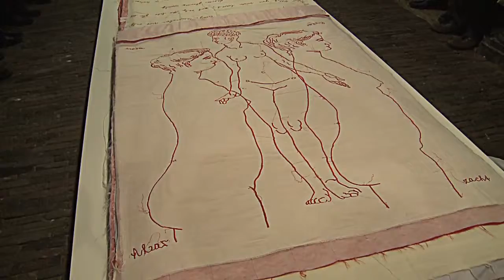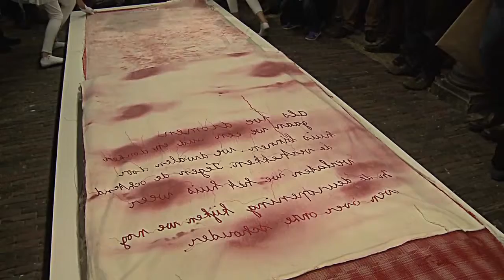Opening THROUGH THE LOOKING GLASS AND WHAT I FOUND THERE Copy 4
Opening
THROUGH THE LOOKING GLASS AND WHAT I FOUND THERE

De tentoonstelling is samengesteld door artistiek coördinator Willemijn Faber ter gelegenheid van haar afscheid per 1 januari 2016.

Willemijn Faber: “Na zes fijne jaren als artistiek coördinator bij De Vishal wordt het
tijd voor iets anders. Zoals Alice in Wonderland heb ik vol verbazing rondgelopen in een wondere wereld. Het heeft me veel gebracht, of zoals Alice zegt: ‘It’s no use going back to yesterday, because I was a different person then.’
Voor mijn allerlaatste tentoonstelling heb ik kunstenaars uitgenodigd die me hebben geraakt met hun werk. Het maakte me nieuwsgierig en heeft me verwonderd. ‘Curiouser and curiouser! cried Alice’.
De kunstenaars hebben bijna allemaal in de afgelopen jaren met mij samengewerkt. Hun werk is mij bijgebleven, het heeft mij op de een of andere manier geraakt.
Het is dus een hele persoonlijke keuze, waarbij de grote gemene deler zit in de schoonheid, vruchtbaarheid, bescherming en groei.”

Seet van Hout, Maria Roosen, Lenneke van der Goot, Ellen Kooi, Elpeth Diedrix, Kees de Vries, Terry Thompson, Simone de Groot, Marleen Sleeuwits, Ronald Ruseler, Bianca Sistermans, Caren van Herwaarden, Alet Pilon